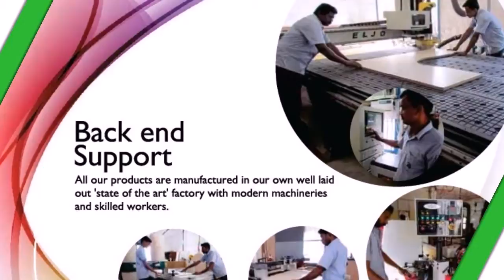Rainbow Modulars-Creating Colourful Interiors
Open on all 7 days a week,  Attractive offers available, Free site visit, designs & Estimation.